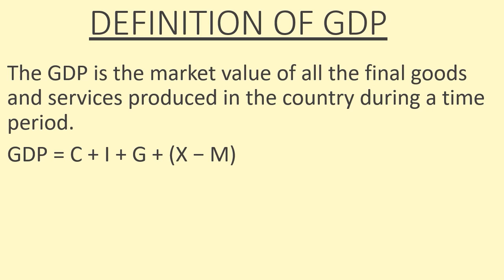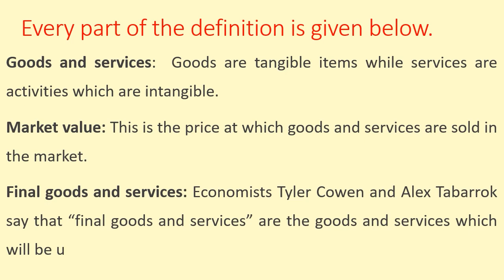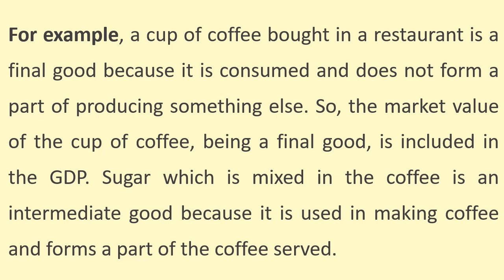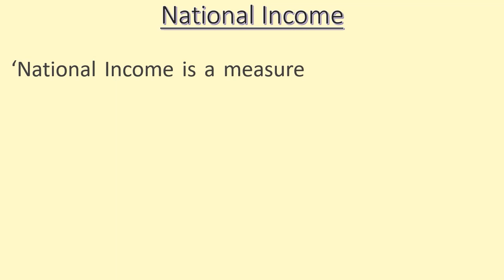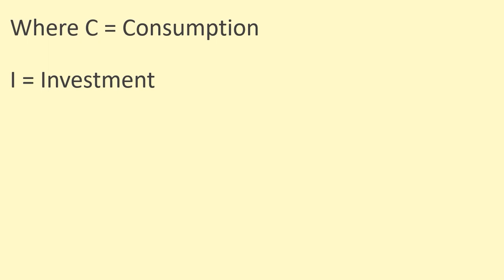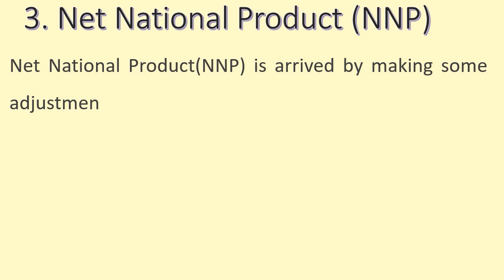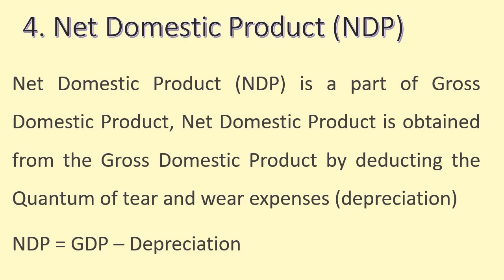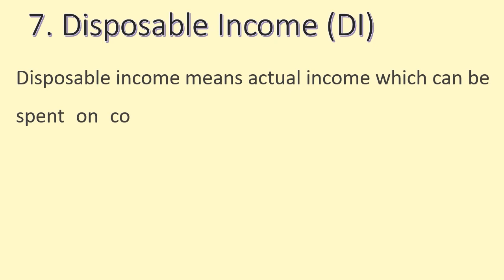GDP, Goods and Services, National Income, GNP, GDP, NNP, NDP, PCI, PI, DI.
In this video we explained the topics like

Reference : Samacheer Kalvi Books

Thank You for all your support Guys!!!